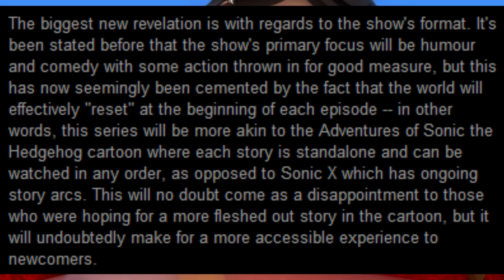Sonic Boom News - TV World "Resets" Every Episode